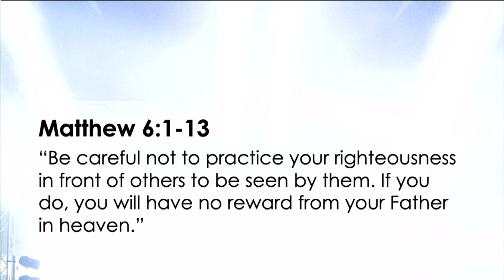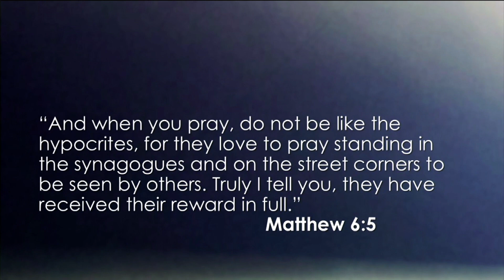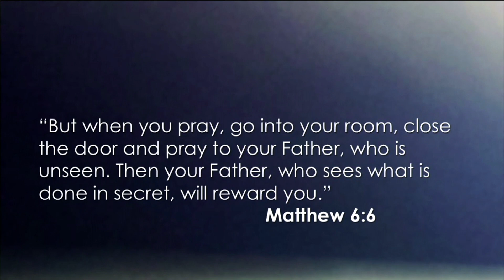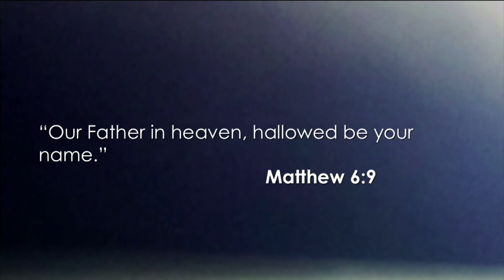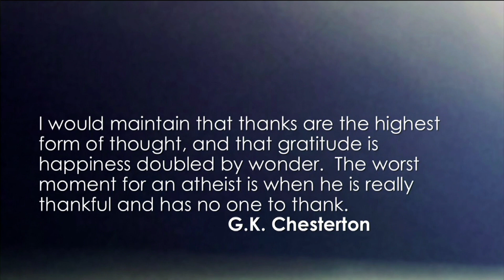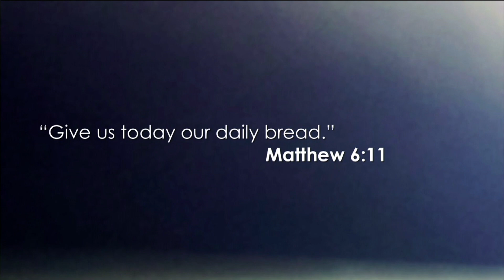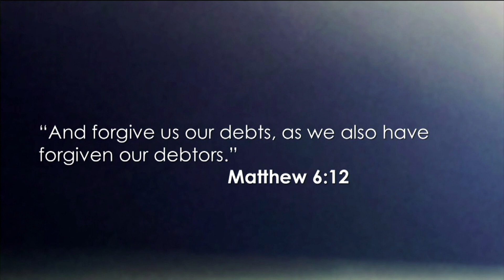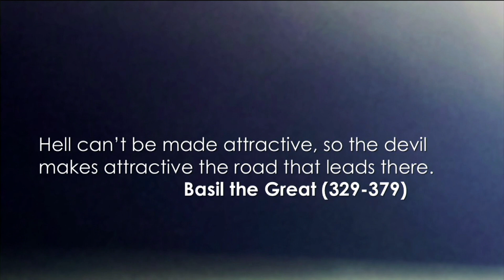09/29/24 - Audience of One: The Lord's Prayer